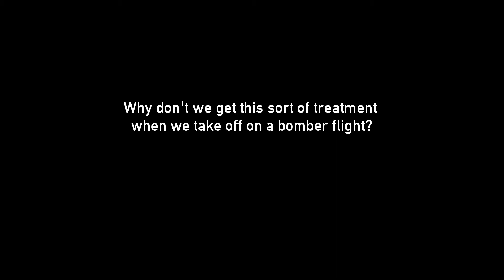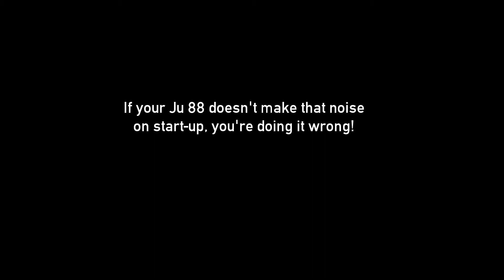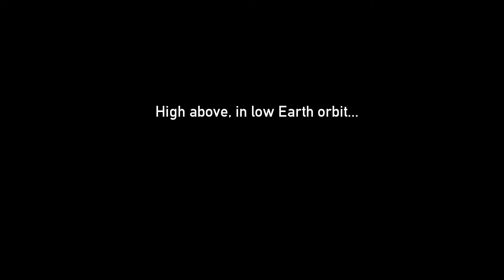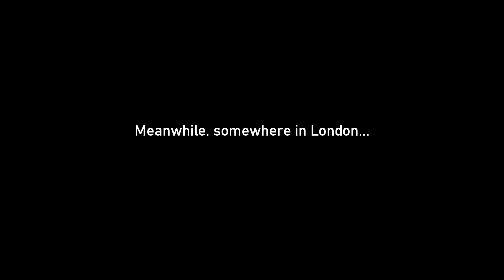Dealing with Dixon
Episode 2.

A tongue-in-cheek look at how we'd like to deal with the current top-sortie flyer on Storm of War.

Not to be taken seriously!